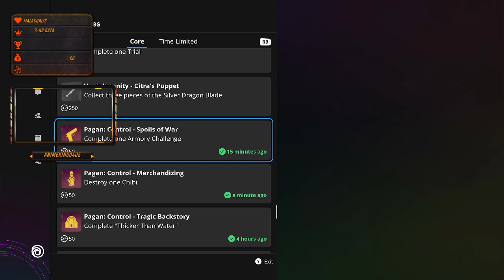Road To Get Affiliated!!! Insanity and Control!!!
Just figuring out the inner workings of the Far Cry 6 dlc Control achieved little but had so much fun still!!!